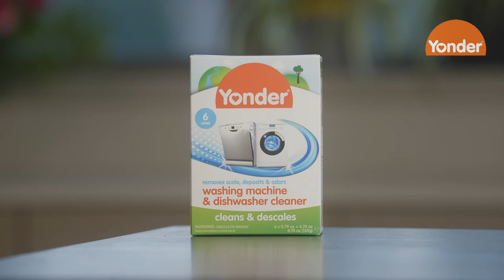Yonder All in One Dishwasher tablets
Yonder’s All in One Dishwasher Tablets, release a powerful cleaning action leaving your dishes shiny and streak free while cutting through the toughest of grease and grime. Using these eco tablets also ensure that you won’t find toxic chemical residues lingering behind on your dishes, utensils and glassware. The mighty tablets come in soluble wrapping so no need to open up each one before placing in the dishwasher, simply use as per the instructions. They also work wonders for short cycles and at low temperatures also.

A little note: For the ultimate results, use Yonder’s All in One Dishwasher Tablets in conjunction with Yonder’s Rinse Aid.

Also available in 72 tab pack size.

- Cuts through grease & grime build-ups
- Leaves dishes shiny & streak free
- Powerful, residue-free cleaning action